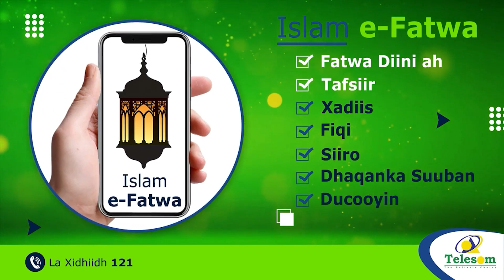22 Qof Ayaa Ku Dhintay Shilalka Gaadiidka Bishii Hore" Wasiirka Gadiidka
22 Qof Ayaa Ku Dhintay Shilalka Gaadiidka Bishii Hore" Wasiirka Gadiidka